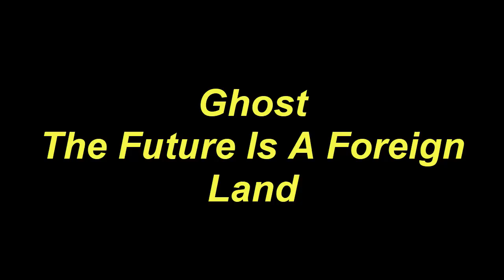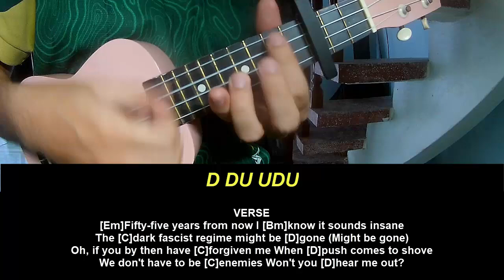Play Ukulele Along Ghost The Future Is A Foreign Land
Today, I will share with you Play Ukulele Along Ghost The Future Is A Foreign Land